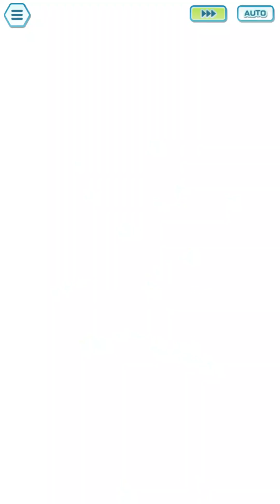Beginner Friendly Clear : Latios Theme Skill Missions - 10/05/2023 [Pokémon Masters EX]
Fucking joke

Grids (forgot to change them since my Cresselia video, you can pick nothing on ghetsis and way less on syca and be fine)

This video is part of my Beginner Friendly Clear series. We all know those F2P clears made by many different people, but I have a problem with them: they aren't beginners friendly at all, as they use powered-up units, EX, lucky skills, 3* gears and a lot of other stuff that you don't really have access to early in the game, or maybe even after a month or 2 playing, or more.

What do I count as beginner friendly ?
I count the following things:
- All 1/5 story units, at their original number of star
- 5/5 Main Character and Oak
- EX for Rosa and EXCLUSIVELY Rosa
- All free legendary pairs at 5/5 20/20
- All 3* and 4* spotlights 5/5 at their original number of star
- All sync pairs will be at a maximum level of 125
- No gears (or at least only the given for free during the story)
- No lucky skill
- Minimal grids (not using the 750 energy, as it's hard to get sync orbs early) if possible

I might count the following things:
- Lodge sync pair from character that fit the first list of criteria and Battle Point sync pairs, as they are effectively available at any point of time but take very long to get
- 3* units that fit the first list of criteria, upgraded to 4*, as you start to get 3* PUs very early (I already got some on my 3rd day playing)
- SS Blue, SS Leaf, SS Red, as you only get one of them for free
- Eggs from the general pool
- 2* gears at lvl 15 for all types
- Full grids

I will not count the following things, unless an ongoing event give them for free:
- Sync pairs given for free during previous events
- 5* spotlights
- Every limited sync pairs
- Battle Point Master Fairs
- Eggs from events
- Any EX, even if the event linked to it is live
- Any grid expansion and/or power boost linker to an event, even if the event linked to it is live
- 3* gears

Check out the solo sheet, a document that contains every solo Legendary Arena discovered so far